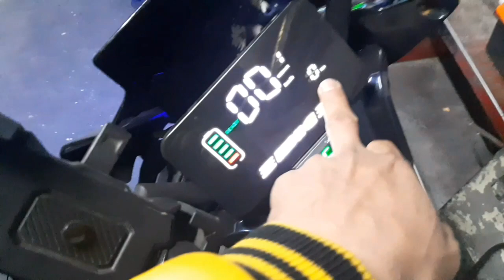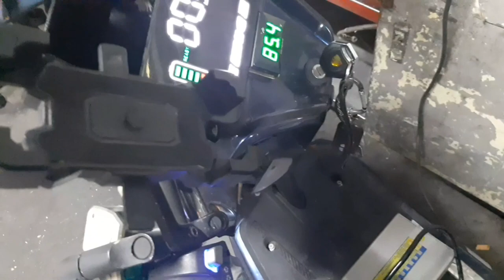Kawawa Naman Ang E-bike ko Subrang Dumi na Pala 😥😥